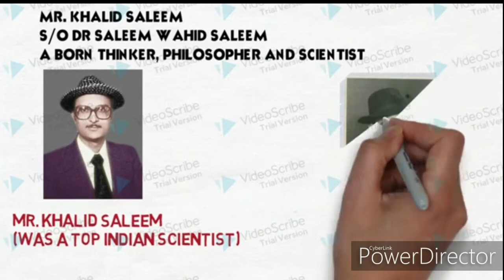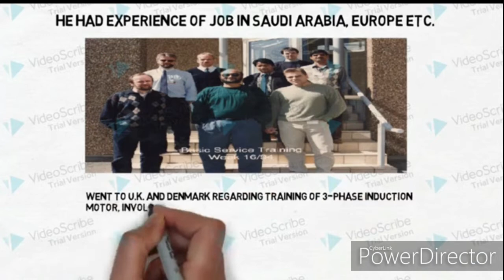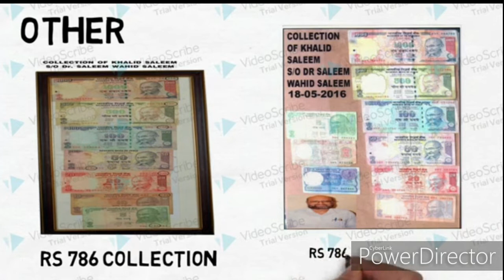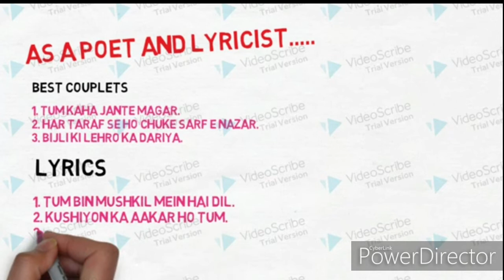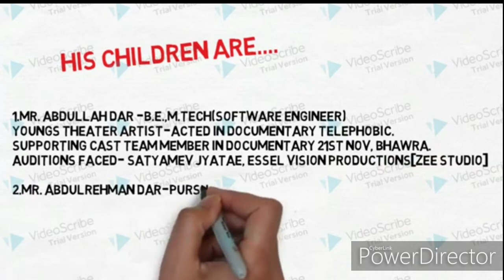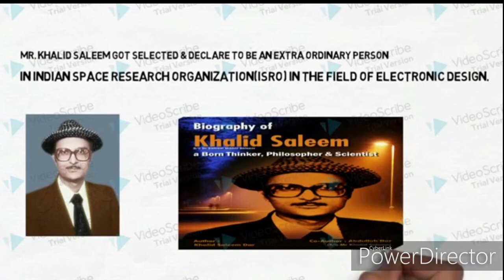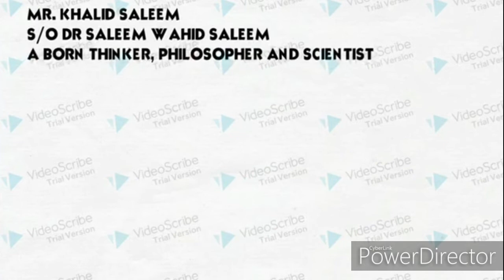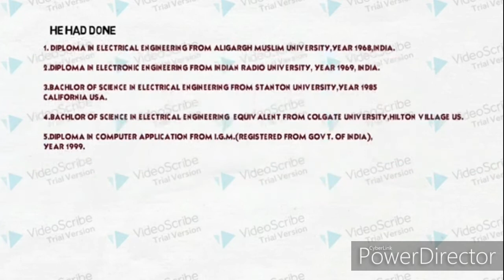KHALID SALEEM DAR|OWN VOICE|PART 2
Author-Mr. Khalid Saleem
Co-Author-Abdullah Dar
Abdullah Dar S/o Mr. Khalid saleem
Book Name-Mr. Khalid Saleem Biography,
Published by Verse publication,Bengaluru.